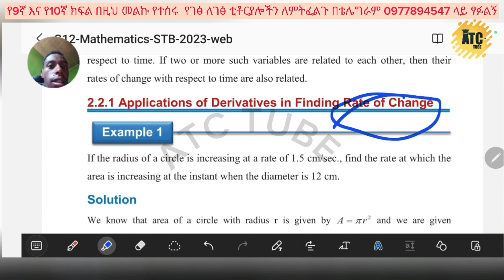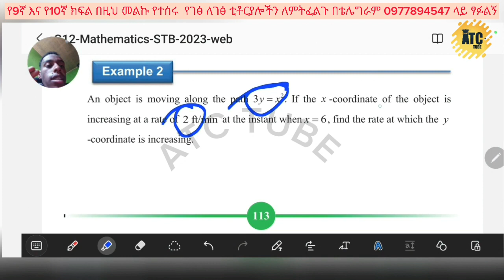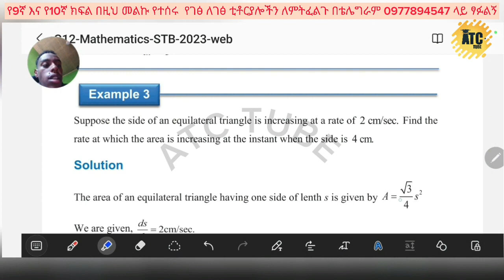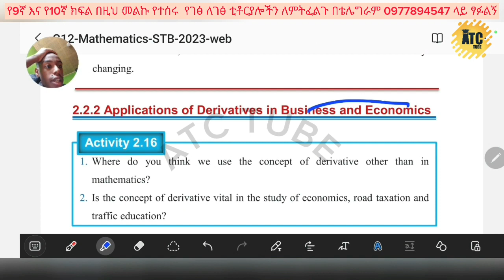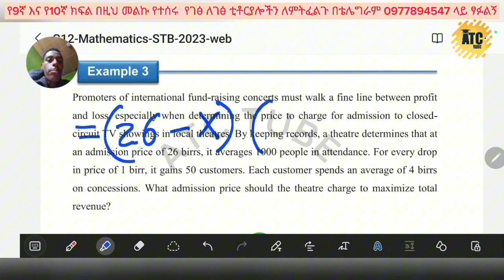Application of Derivative; Grade 12 Mathematics Chapter Two Muja November 27, 2023